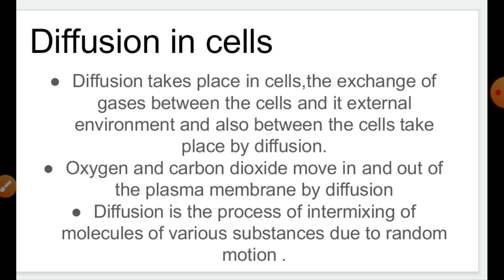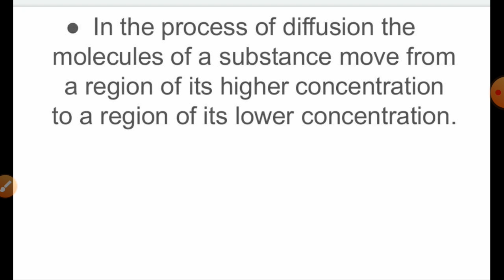Diffusion in cells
Biology for class 9 discuss diffusion in cells